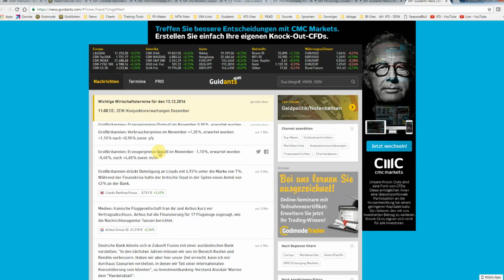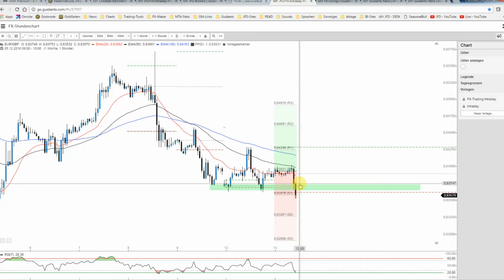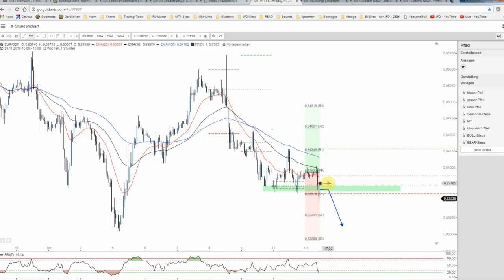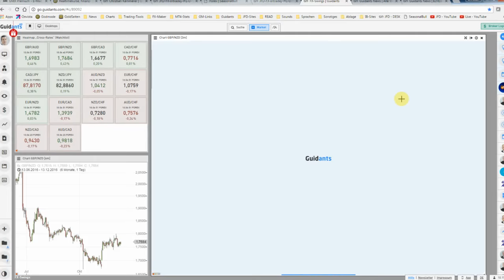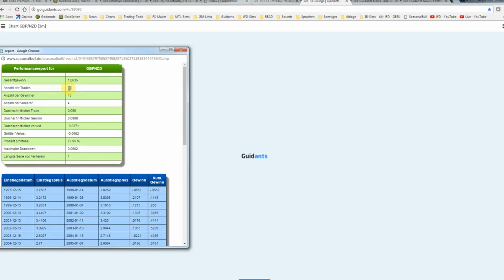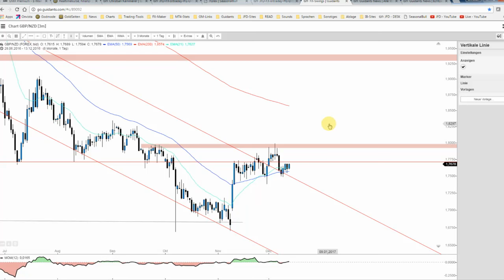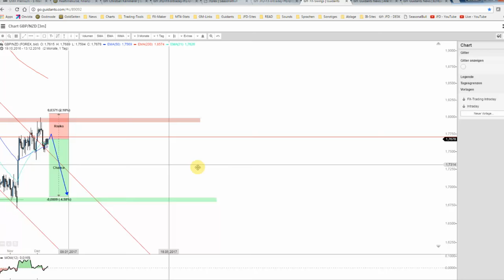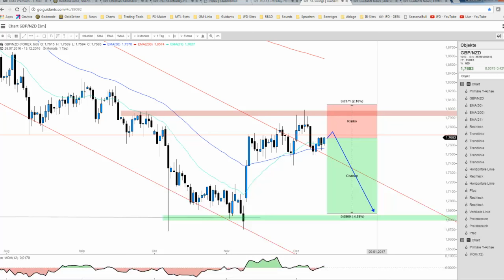JFD Devisenradar: EUR/GBP = Long und GBP/NZD = Short!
Heute nehmen wir uns zu den News das Pfund vor und schauen hierbei gleich einmal auf zwei SEHR interessant wirkende Währungspaare. Die kommenden Tage versprechen Spannung!